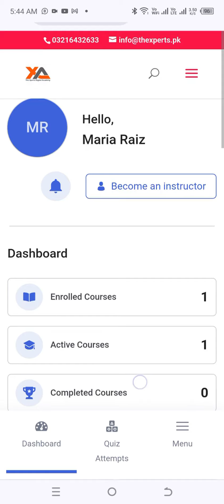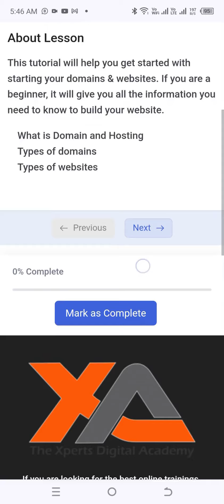Courses Portal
براہ کرم اس ویڈیو کو آخر تک دیکھیں۔ اگر آپ کو لگتا ہے کہ یہ ویڈیو آپ کے لیے کارآمد ہے تو براہ کرم بل آئیکن کے ساتھ لائیک، شیئر اور سبسکرائب کریں، مزید مواد بنانے کے لیے آپ کے تبصرے ہمارے لیے بہت اہم ہیں!

Your Comments are very important for us to make more content!

More Popular Videos Links:

How to Download YouTube Videos in Mobile Storage Without App

Movavi Complete Video Editing Tutorial For Beginners Part 1 | 2021 | Hindi / Urdu

How To Make USB Bootable For Windows 7 8,10 & Any in Easiest way! | Urdu / Hindi

Solar System Installation With APC UPS Complete Details - Hindi / Urdu

APC Smart-UPS Review, With All Features, Describe Update to Long Backup Urdu/Hindi

Rechargeable Water Pump Dispenser Drinking Bottle Repairing at Home Urdu / Hindi

How to Repair/fix LED / SMD Bulb Free just in 5 minutes at Home in Hindi / Urdu